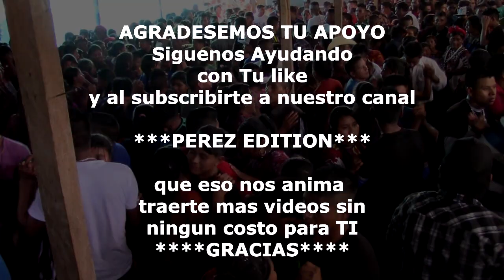PASITO MIGUELENSE IXTAHUACAN